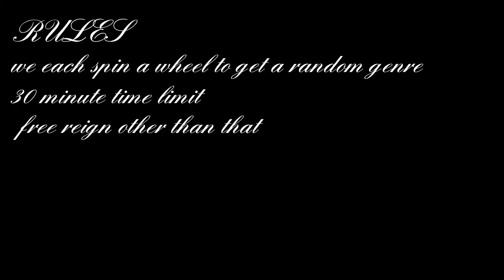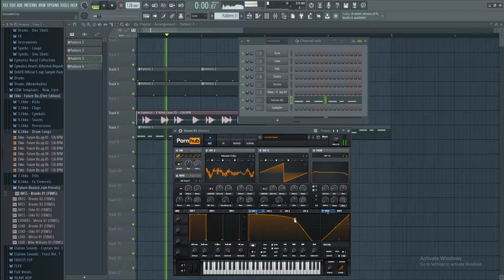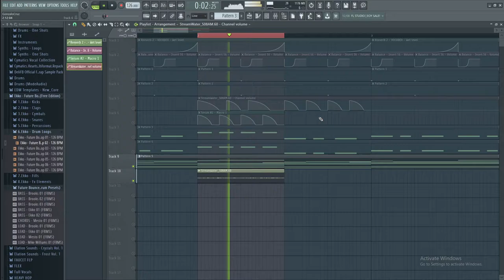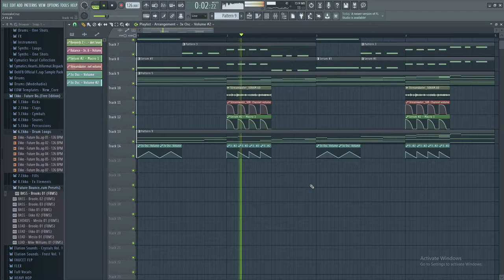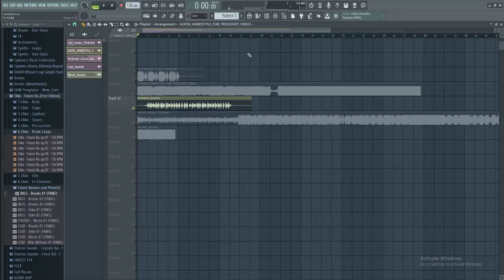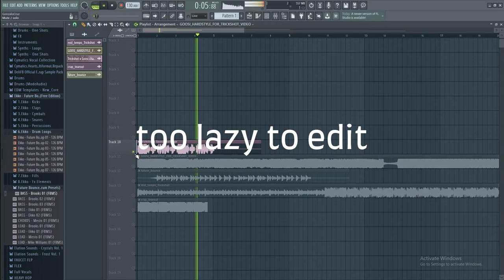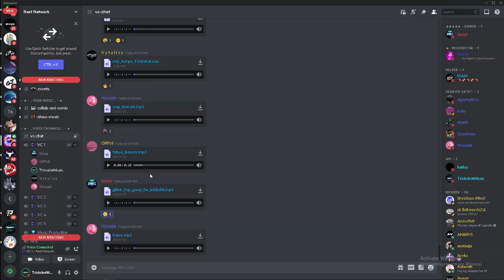30 MINUTE DROP CHALLENGE - FT. GOOSI, WASABII, VYTALIZE, OPPVI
Trickshot & Friends challenge themselves to make a drop in 30 minutes on a genre most of us have either never heard or tried to make before.
sit back and grab some popcorn while you watch mindless producers make the most comically worst drops you've ever heard!

Want to Participate in future events like this?

Follow The Participants -